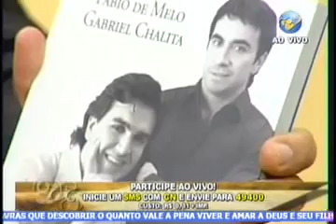O medo em nossa vida Pe Fábio de Melo Direção Espiritual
Nossa Página no Facebook: Grupo Pe Fábio de Melo